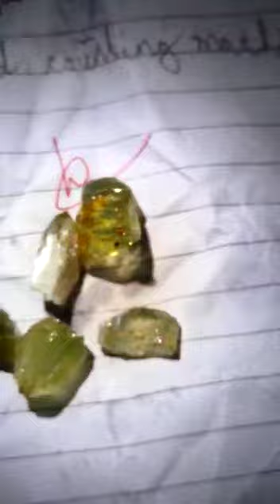priceous, beautiful, amezing criso cat's eye #......Plz subscribe my youtube channel friends